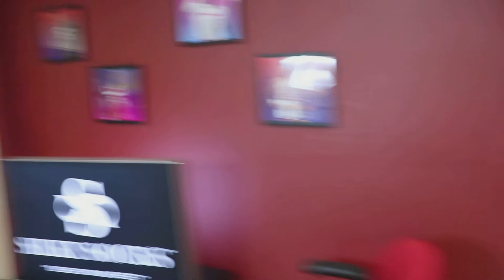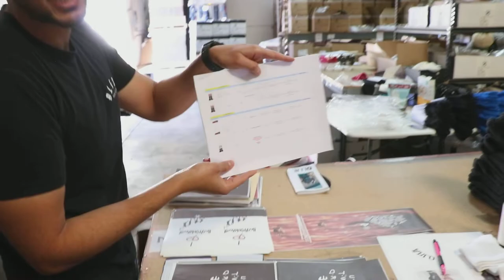How I started SILKY SOCKS - POWERFUL Story!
In this video I jog my memory back to the days when I was just beginning Silky Socks.  How it all came to be, the research, the struggles, and the trials and tribulations it took to launch the business!

This story is my MY VIEW, what I went through and I'm sharing as I get asked all the time, "How did you start Silky Socks?"

Hope you find inspiration from it or can relate to it and find it beneficial.   Appreciate you tuning in!